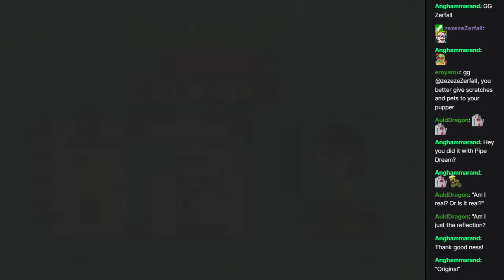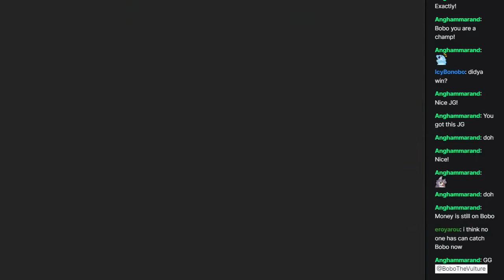Let's Play Together: The Original Memory Game (GBA)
Hey, everyone. Been some time, eh? Let's do something pretty simple with  @MysteriousJG  and  @Zerfall  . Enjoy middle-aged men playing a card game for children!